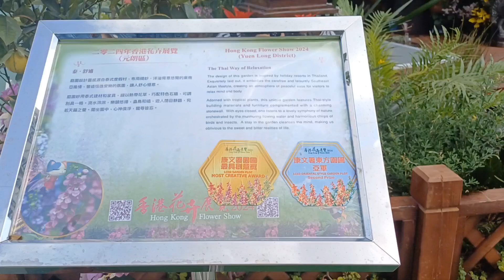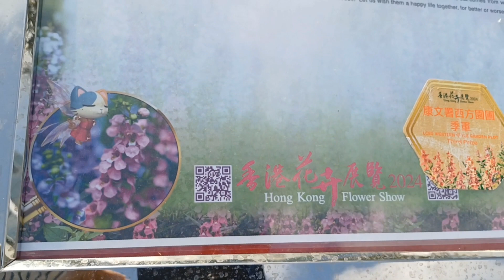THE THAI WAY OF RELAXATION